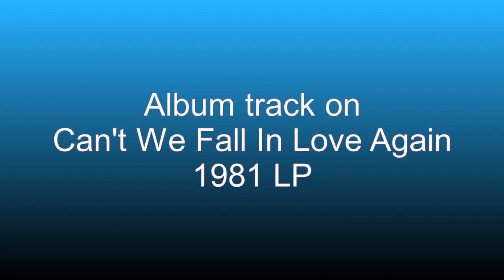The Love Too Good To Last - Phyllis Hyman - 1981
The Love Too Good To Last, was an album cut on Phyllis Hyman's 1981 LP, titled, Can't We Fall In Love Again. The song was written by Carole Bayer Sager, Burt Bacharach and Peter Allen.